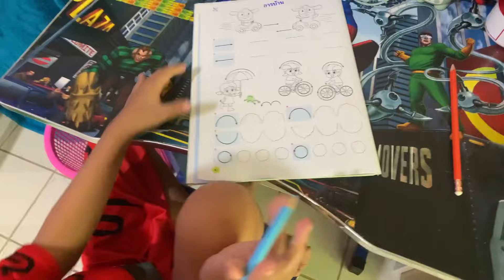Aufräumen und Roomtour 💥